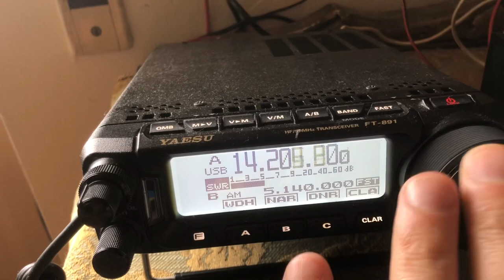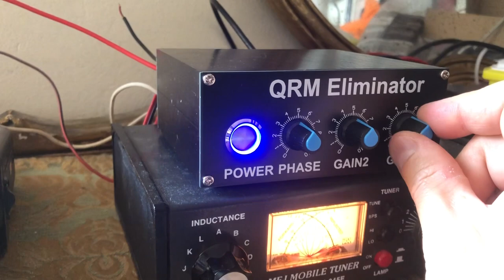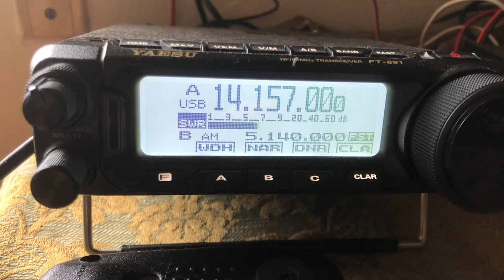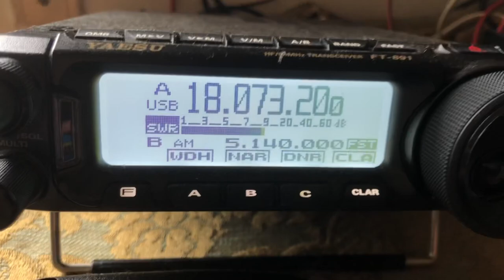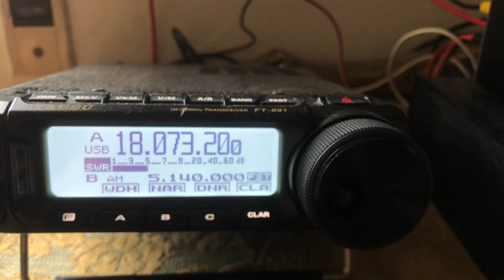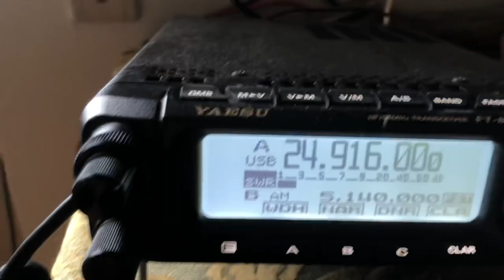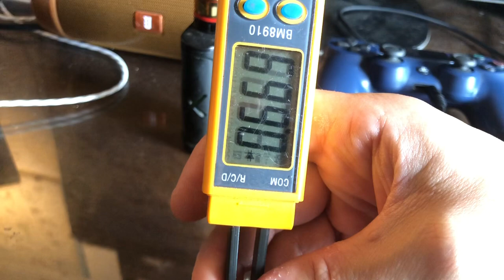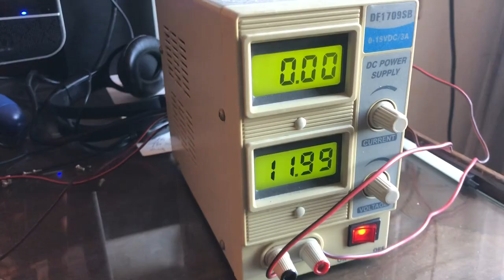QRM Eliminator FIX / REPAIR / MOD / Whatever: un macello - e per giunta, non lo so usare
Preso su Amazon da un venditore che ora non esiste piu', probabilmente dalla Cina.
Mi e' arrivato con l'alimentazione collegata al contrario.
Sono schioppati i condensatori elettrolitici ed un FET.
Poi ho scoperto che i rele' interni fanno CACXXX. Ed ho sostituito anche quelli.
Ho montato un DIODO, (SI, UN DIODO!) di protezione sull'alimentazione.
Ed ora funziona.
Se ne comprate uno, verificate che tutto sia a posto a livello circuitale prima di accenderlo ed utilizzarlo, altrimenti vi scoppia in faccia come e' successo a me.

QRM Eliminator, from Amazon. Came with faulty PSU connections. Fet burned. Caps exploded, relais were shit. Changed almost everything, now it works.
Check it when you buy it because it can be messed up from the beginning.